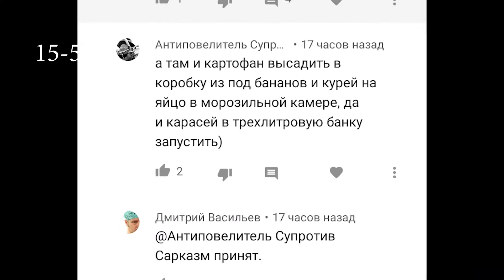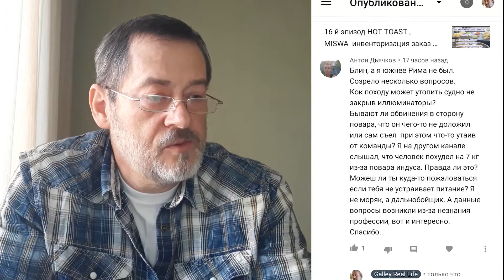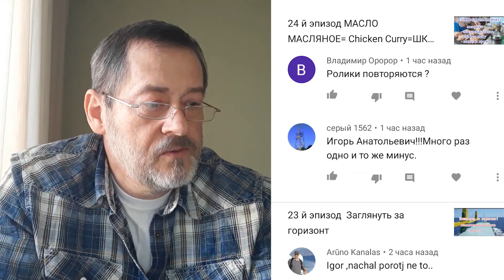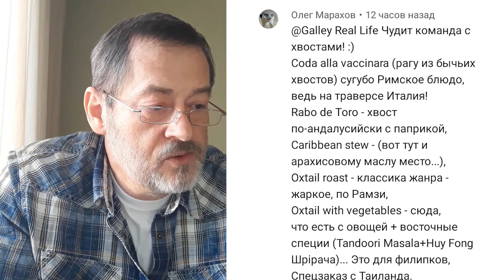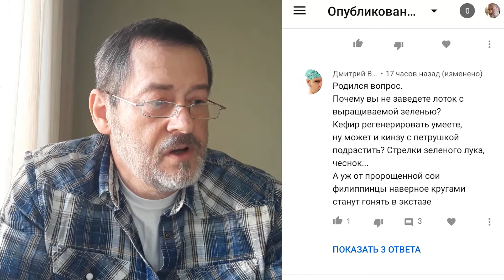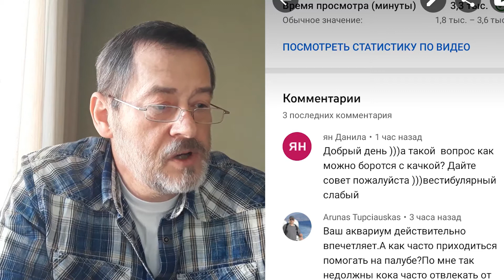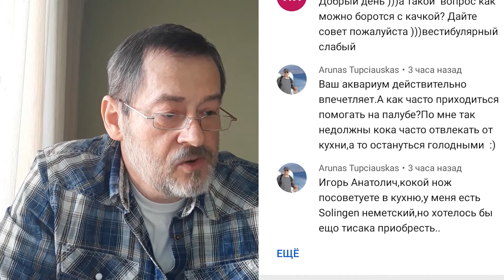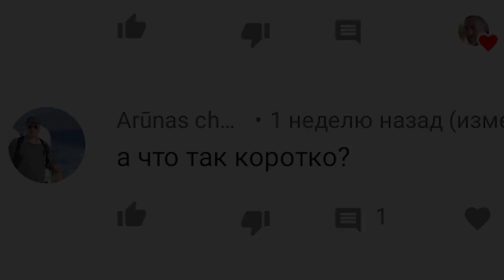#4 ОТВЕТЫ на ВОПРОСЫ ЗРИТЕЛЕЙ КАНАЛА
" ...давненько я не брал в руки шашек.." в смысле не отвечал на вопросы зрителей канала ... на те вопросы которые в двух строчках не осветить виноват ...каюсь ... исправляюсь ))))
 В дальнейшем обещаю делать это чаще , так что вы задавайте - не стесняйтесь , хотя и на уже поставленные мне еще отвечать и отвечать...
то  вот  реквизиты :
  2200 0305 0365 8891  Иван Владиславович Т.
Украина и другие страны Monobank -  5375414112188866  Юрий Сергеевич М.